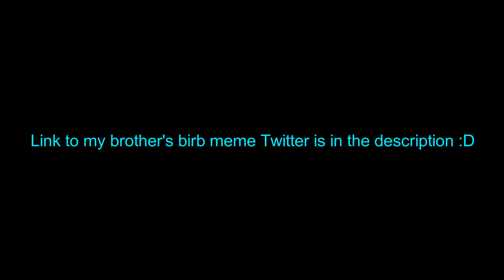(OLD) Birb Meme (for my brother)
Our pet bird Rudy lashing out at my brother for putting the camera too close.
He sent me the raw file and asked me to edit it, and here it is. lol.